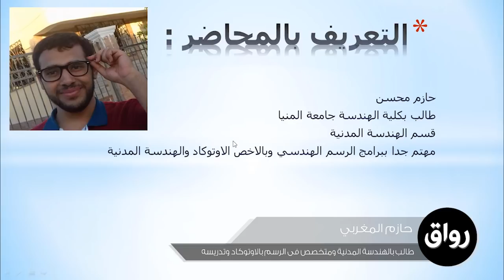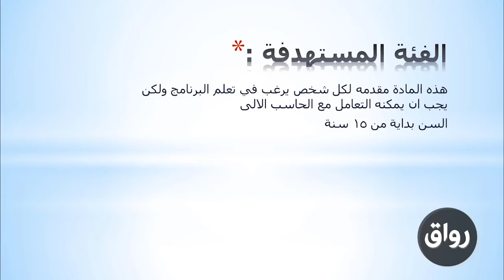رواق : Autocd- حازم محسن - برومو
رواق : برنامج Autocd
يقدم المادة: م. حازم محسن
للانضمام للمادة :

ستتعلم في هذه المادة استخدام البرنامج ومعرفة امكانياته، هو برنامج تخصصي للرسم الهندسي لا غني عنه لطلبة الهندسة حول العالم فيتم استخدامه في اكبر واغلب الشريكات الهندسية فهو مهم لطلبة الهندسة المدنية والمعمارية والميكانيكية والكهربائية وللخريجين ايضا
 مما سيمكنك من العمل في شركات خارجية كمتخصص فى الرسم بالاوتوكاد.